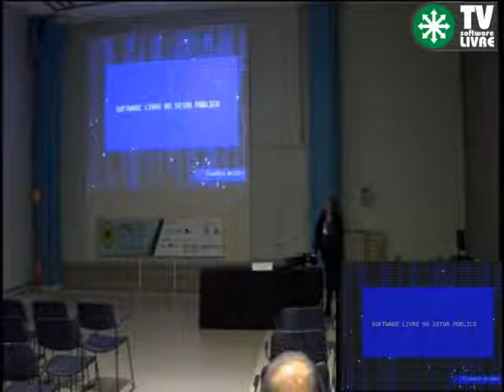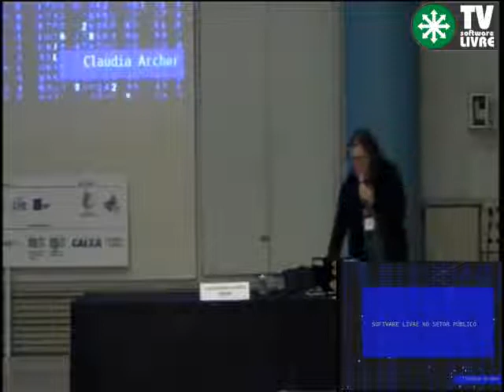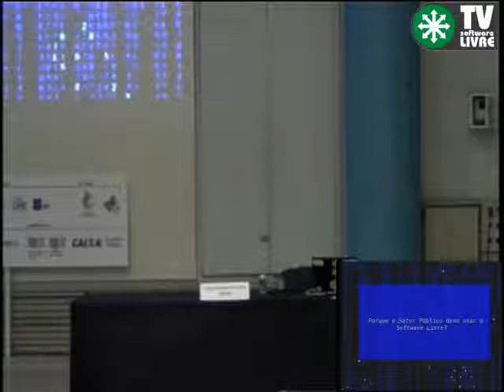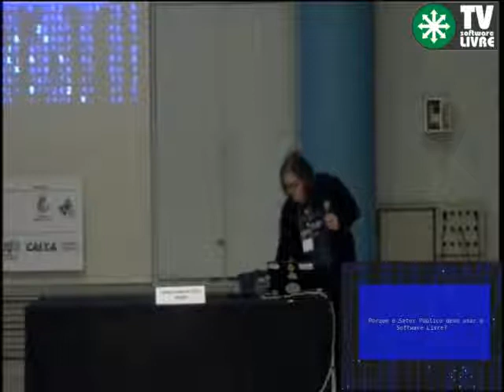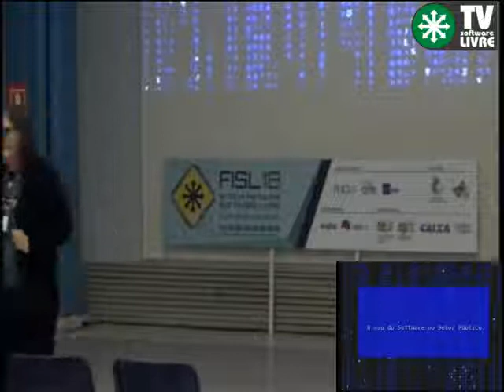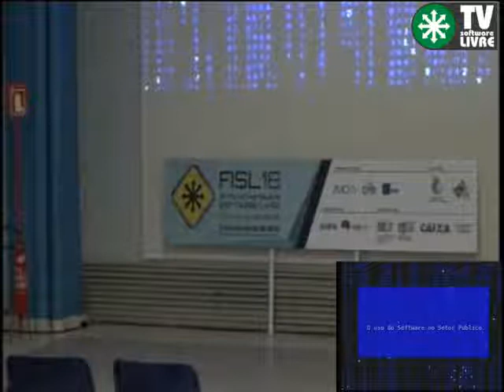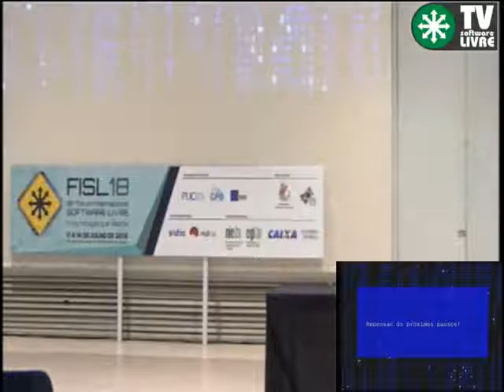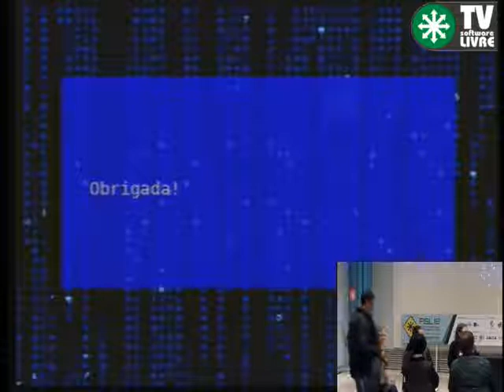Software livre no setor público, o que acontece?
A proposta é levantar questões relacionadas ao uso de software livre no setor público, direcionado em especial aos uso dentro da burocracia (vista no sentido que ela é a personificação do Estado), pelos burocratas.

Claudia Maria da Costa Archer